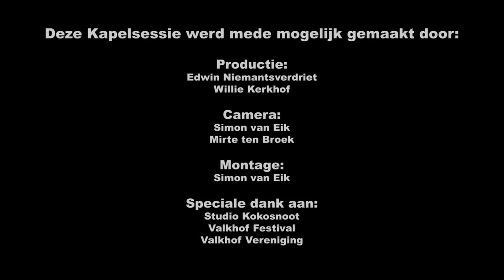Kapelsessie: LAKSHMI - Tarantino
Meer LAKSHMI?